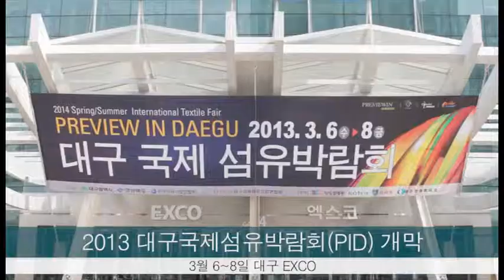첨단 섬유패션 한자리에...대구국제섬유박람회 개막